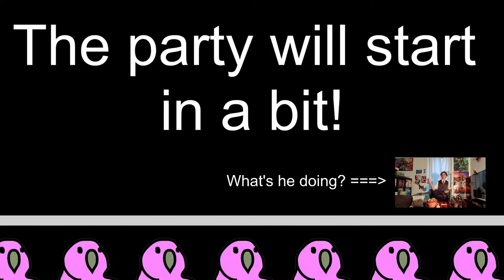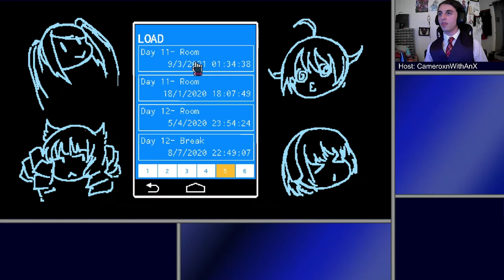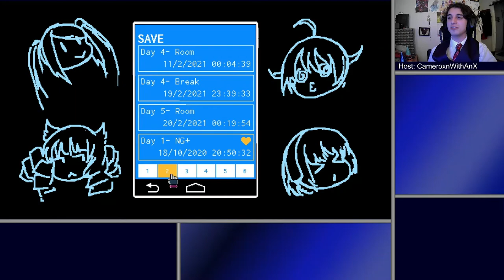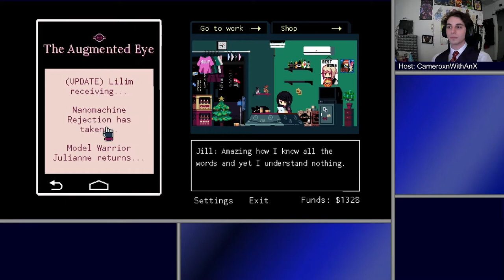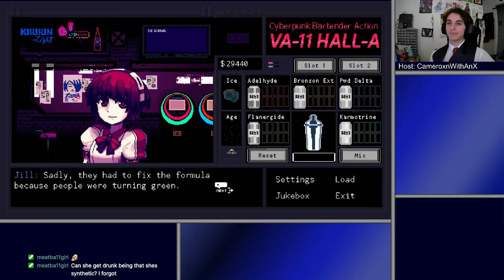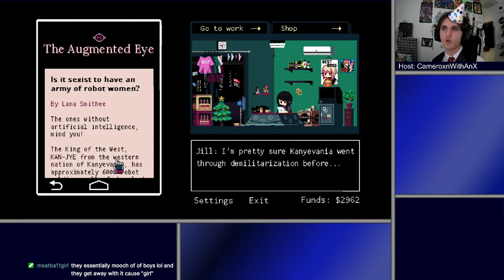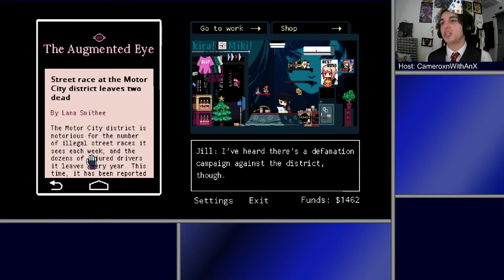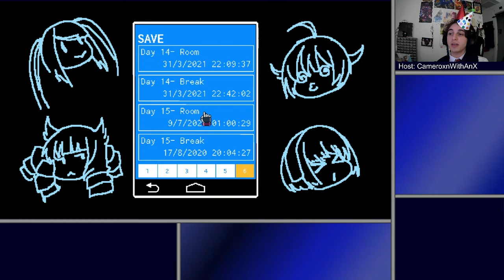VA-11 Hall-A | A List of Cocktails Four and a New Setup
Good evening! I've made a few more cocktails and played a bit more VA-11 Hall-A! Allow me to recollect the recipes covered in this video. Also check out the more focused version of things at my highlight video

00:00:00 - Welcome Parrots
00:05:20 - Cocktail: Monkey Juice
-1 1/2 oz (44 ml) Dark Rum (Gosling's)
-1/2 oz(15 ml)  (Irish Cream (Brandy's)
-1/2 oz (15 ml) Banana Liqueur (99 Bananas)
Creds: Bartender's Black Book 2e, Cunningham
00:13:16 - Return to Desk
01:14:48 - Cocktail: The Golden Afternoon
-Juice from 1/2 a lemon
-1 1/2 oz (44 ml) Bourbon (Old Grandad)
-1 1/2 oz (44 ml) Iced Tea (Twinings English Breakfast + Lemon + Sugar)
-1 1/2 oz (44 ml) Ginger Ale  (Canada Dry)
-Garnish with slapped fresh mint
Creds: Drink Me, Perry & Rosser
01:25:42 - And Go!
02:10:18 - Cocktail: Cobra's Fang
-1 1/2 oz (44 ml) aged rum (Plantation 3 Star)
-3/4 oz (22 ml) overproof rum (Gosling's 151)
-1/2 oz (15 ml) Lime juice
-1/2 oz (15 ml) Orange juice
-1/2 oz (15 ml) Falernum
-1/2 oz (15 ml) Spiced Simple Syrup (Cinnamon, Vanilla, Clove)
-1/4 oz (7 ml) Maraschino
Creds: Tiki Drinks, Weston & Sharp
02:34:05 - Back to it
03:41:22 - [Cocktail] Baltimore Egg Nog
-1 egg
-1 tsp (5 ml) sugar
-3 oz (88 ml) Madeira wine (NY Malmsey Special)
-1/2 oz (15 ml) Brandy (Laird's)
-1/2 oz (15 ml) Dark Rum (Gosling's)
-Splash of milk
-Garnish with grated nutmeg
Creds: 1001 Cocktails, Parragon Publishing
03:54:51 - Back to the LIVE Screen!